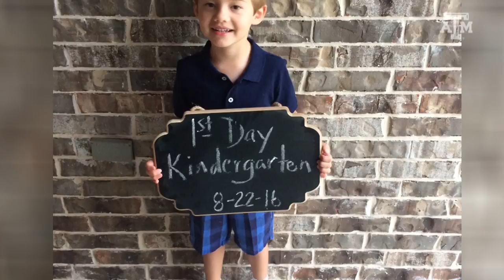Autism Speaks, Texas A&M Basketball Listens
Texas A&M Men's Basketball Strength & Conditioning Coach Darby Rich shares his story about his son with Autism--and how the guys on the team have treated him as a member of the Aggie Basketball Family.